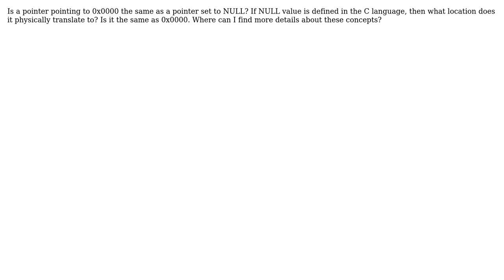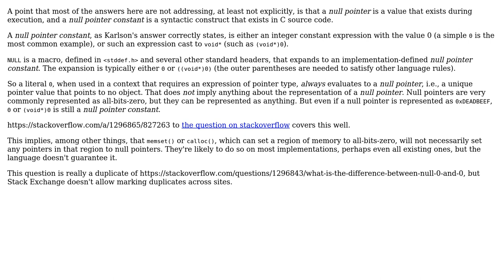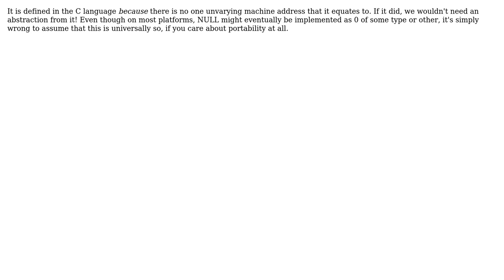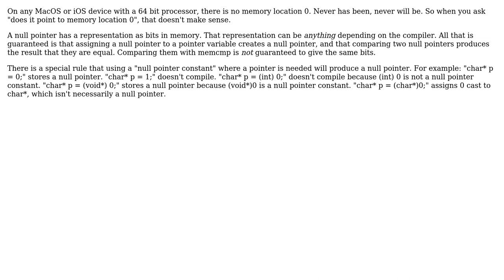What is the difference between a pointer pointing to 0x0 location and a pointer set to NULL?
Software Engineering: What is the difference between a pointer pointing to 0x0 location and a pointer set to NULL?

With thanks & praise to God, and with thanks to the many people who have made this project possible! | Content (except music & images) licensed under CC BY-SA | Music | Images & others | With thanks to user Mike Nakis user Mecki user Kilian Foth user Keith Thompson user Karlson user gnasher729 user faressalem user Arpith and the Stack Exchange Network Trademarks are property of their respective owners. You are responsible for your own actions.